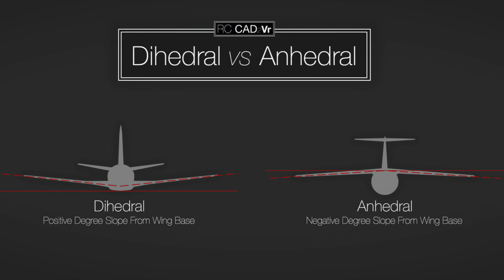[4K] 오토아트 1:18 쾨닉세그 아게라 RS 리뷰 Autoart Koenigsegg Agera RS die-cast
For foreigner, if you need subtitles in Eng or Jap. leave a comment then I will upload.

この動画をご覧になる方へ、もし日本語の字幕がお望みなら躊躇なくコメント載せて下さい。